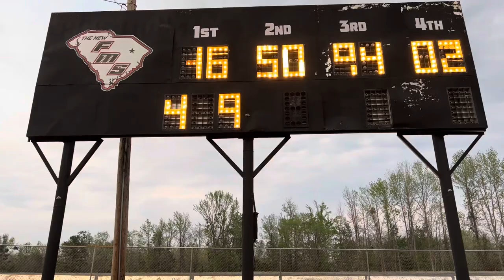Florence Motor Speedway Race Day! Take an inside look on pit row and around the track on race day!